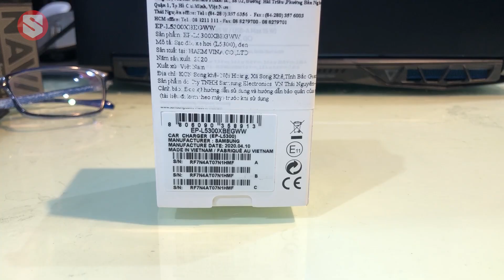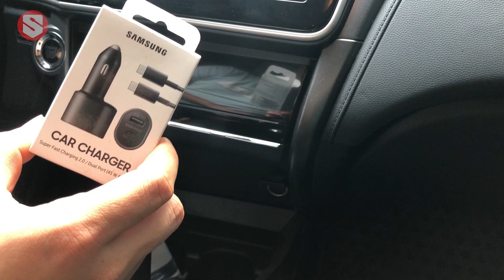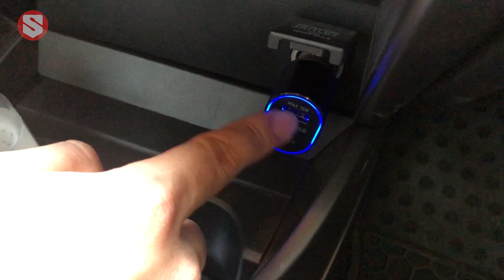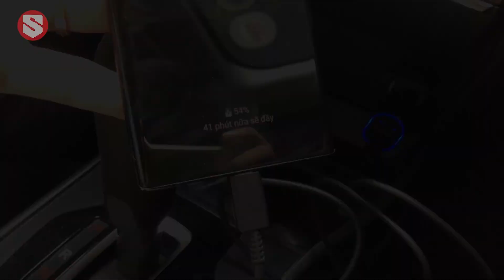Tẩu Sạc Đôi Dành Cho Xe Hơi Samsung Chuẩn PD 45W - Super Fast Dual Car Charge (EP-L5300XBEGWW)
Đối với những anh em có công việc thường xuyên di chuyển trên chiếc xe hơi thì xe hơi như một ngôi nhà di động, cũng cần phải có đầy đủ tiện ích.
Việc sắm cho mình một chiếc tẩu sạc để có thể sạc pin cho chiếc điện thoại hay các phụ kiện đi kèm luôn được ưu tiên hàng đầu.
Tuy nhiên, có quá nhiều thiết bị tẩu sạc trôi nổi trên thị trường kèm theo đó là những nỗi lo âu về cháy nổ luôn thường trực. Bên cạnh đó, với thị trường smartphone phát triển như vũ bảo với các công nghệ sạc nhanh đời mới liên tục xuất hiện thì không phải loại tẩu sạc nào cũng đáp ứng được công nghệ sạc nhanh hiện nay.
Giải quyết tất cả những lo âu trên, Siêu phụ kiện giới thiệu đến khách hàng sản phẩm Tẩu Sạc Đôi Dành Cho Xe Hơi Samsung Chuẩn PD 45W - Super Fast Dual Car Charge (EP-L5300XBEGWW) chính hãng Samsung sản xuất tại Việt Nam.
Đây là dòng tẩu sạc xe hơi mới xuất hiện của Samsung, đảm bảo các yêu cầu về an toàn chống cháy nổ cũng như ổn định dòng điện. Hơn nữa, sản phẩm mới này sở hữu công nghệ sạc nhanh chuẩn PD với công suất tối đa 45W đáp ứng mọi nhu cầu sạc nhanh hiện nay.
Sản phẩm được bảo hành 12 tháng tại trung tâm bảo hành Samsung Việt Nam.